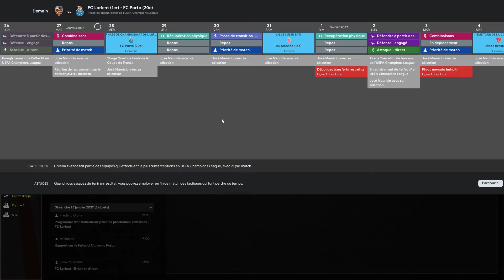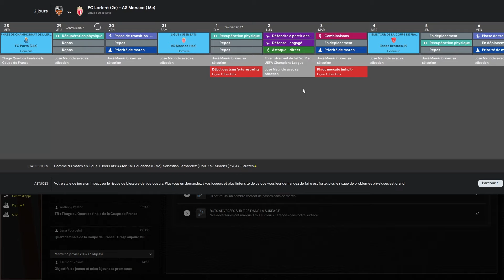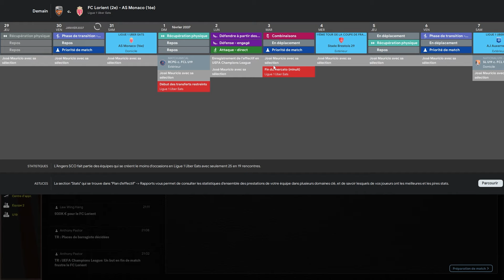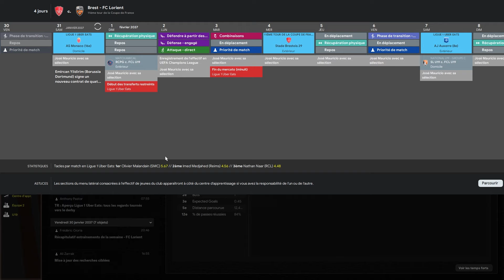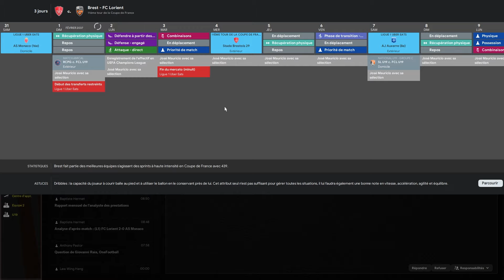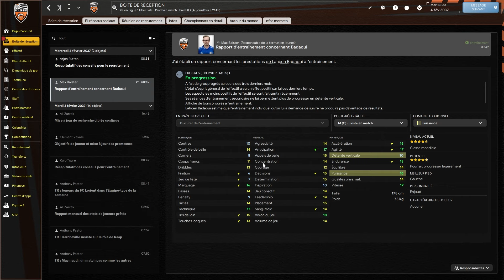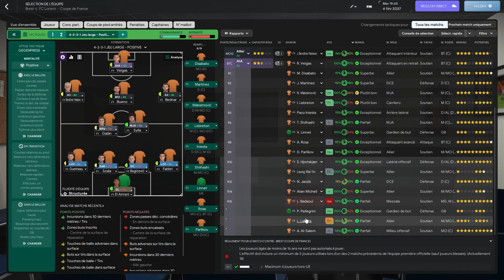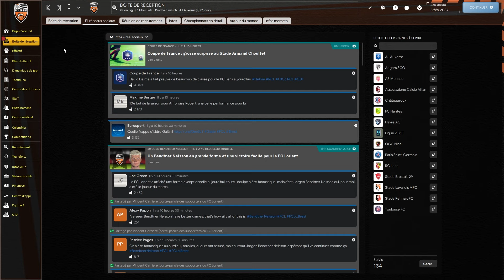TOUT ROULE EN CDF !!.. Carrière Football Manager 2024 #252